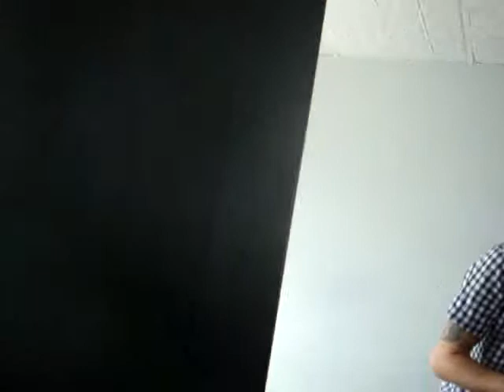Beats Ahoy 2012 - Robb G